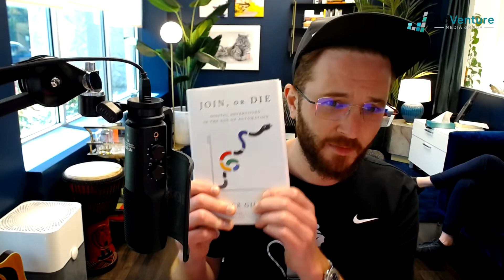2021 BUSINESS ORGANIZATION & MANAGEMENT FULL VIDEO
2021 BUSINESS ORGANIZATION & MANAGEMENT FULL VIDEO. Ever wondered how we or any company structures their business; the struggles; the obstacles... find out what we did here.